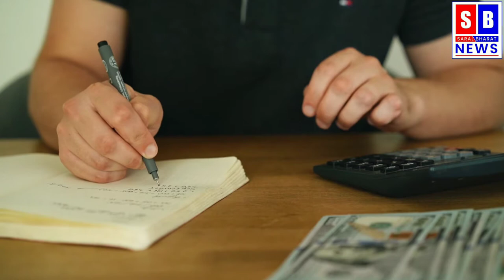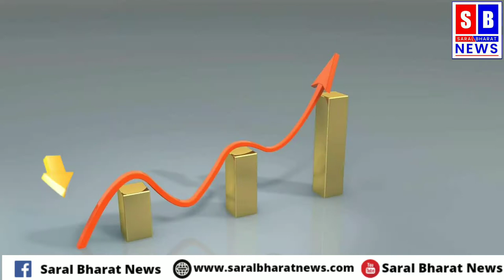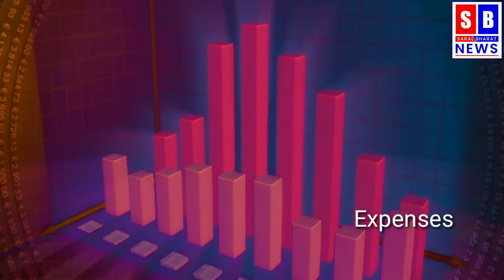Financial Literacy । Financial Planning for Beginners | Personal Financial Planning क्या होती है?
Edited by Neelesh Patel

ameer kaise bane, financial education, invest in yourself, complete financial education, rules of money, how to double your money, assets kaise banaye, financial freedom kaise achieve kare, ameer vs gareeb, rich mindset versus poor mindset, paise se paisa kaise kamaaye